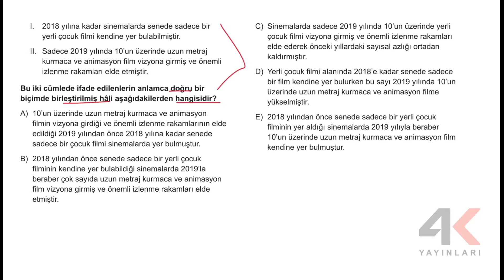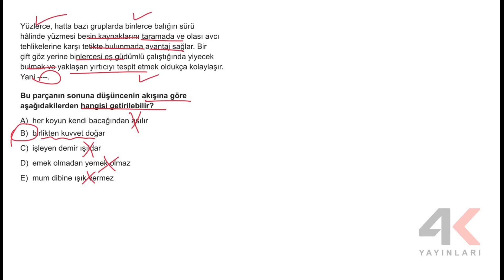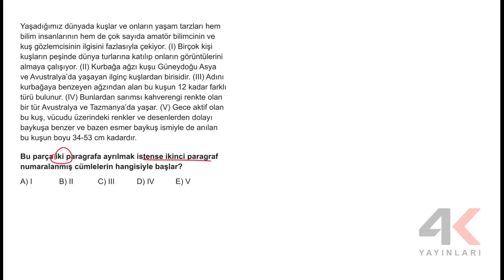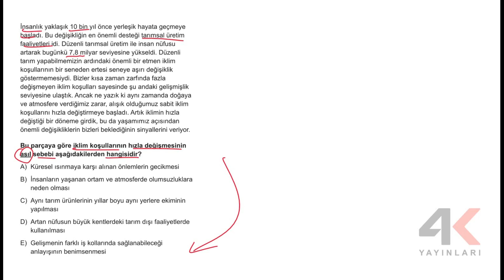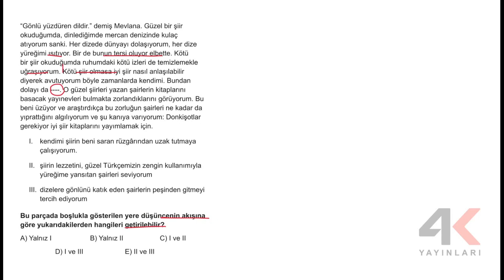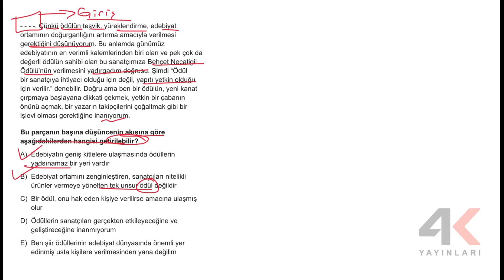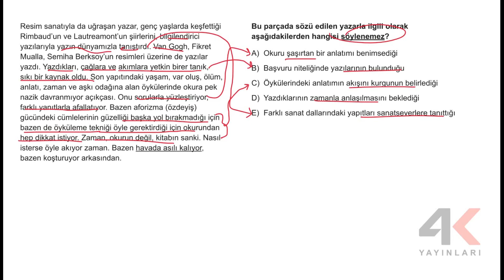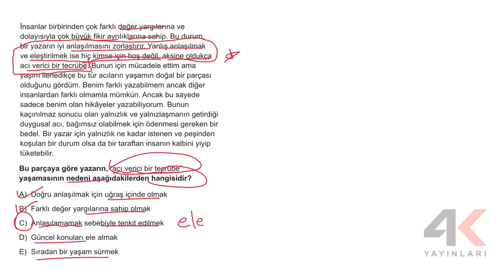4K Türkiye Geneli- Türkçe Soru Çözümleri- B kitapçığı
🎞 Soru Listesi
▶ 00:00:00 Bölüm
▶ 00:00:00 Soru 1
▶ 00:02:43 Soru 2
▶ 00:04:15 Soru 3
▶ 00:05:34 Soru 4
▶ 00:07:44 Soru 5
▶ 00:09:29 Soru 6
▶ 00:10:27 Soru 7
▶ 00:12:01 Soru 8
▶ 00:14:02 Soru 9
▶ 00:15:34 Soru 10
▶ 00:17:10 Soru 11
▶ 00:18:41 Soru 12
▶ 00:20:20 Soru 13
▶ 00:22:18 Soru 14
▶ 00:23:39 Soru 15
▶ 00:25:59 Soru 16
▶ 00:27:45 Soru 17
▶ 00:29:14 Soru 18
▶ 00:31:13 Soru 19
▶ 00:33:31 Soru 20
▶ 00:35:03 Soru 21
▶ 00:36:19 Soru 22
▶ 00:38:09 Soru 23
▶ 00:39:23 Soru 24
▶ 00:41:36 Soru 25
▶ 00:44:44 Soru 26
▶ 00:46:24 Soru 27
▶ 00:47:59 Soru 28
▶ 00:49:41 Soru 29
▶ 00:52:07 Soru 30
▶ 00:54:08 Soru 31
▶ 00:55:47 Soru 32
▶ 00:57:33 Soru 33
▶ 00:59:05 Soru 34
▶ 01:00:51 Soru 35
▶ 01:02:37 Soru 36
▶ 01:03:46 Soru 37
▶ 01:05:29 Soru 38
▶ 01:07:18 Soru 39
▶ 01:09:09 Soru 40